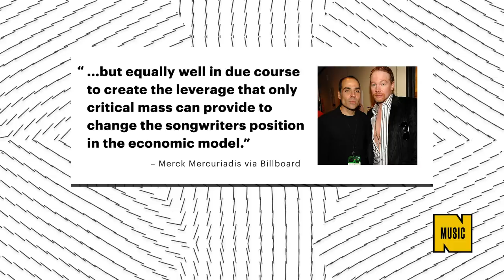Beyonce's Ex-Manager Tries to Aquire Rights to Her Songs with $260 Million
Billboard reports that a music IP company, Hipgnosis Songs, founded by Beyoncé's former manager, Merck Mercuriadis, just raised £200 million (or $260 million) of investment capital with the goal of acquiring some of the pop queen's most popular tracks. Mercuriadis, who also managed Guns N' Roses, Elton John, and Diane Warren, won't just be aiming for Bey though. Per Billboard, his company looking to gain "eight catalogs from well-known songwriters, spanning over 1,000 songs, including more than 10 Number 1s in the U.K. and U.S." Before the fundraiser, a former IPO named Adele, Beyoncé, Justin Bieber, and Kanye West as potential musicians to go after.